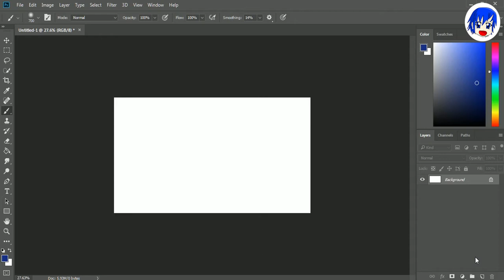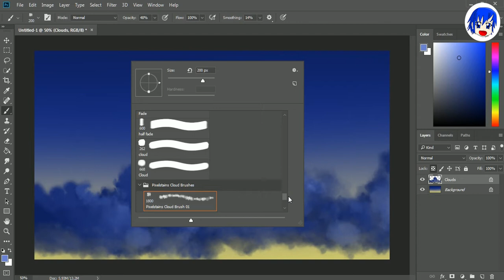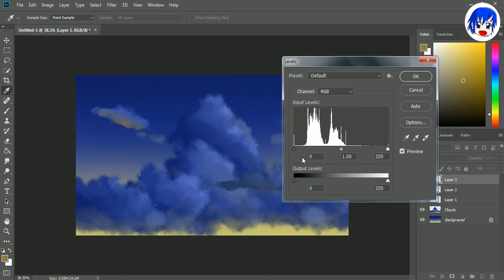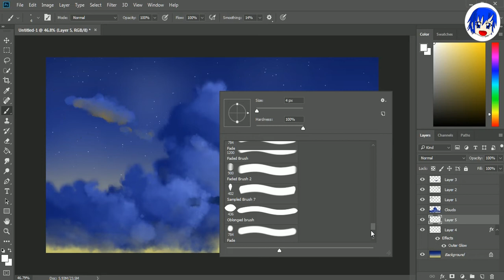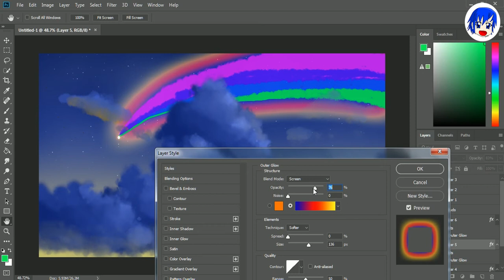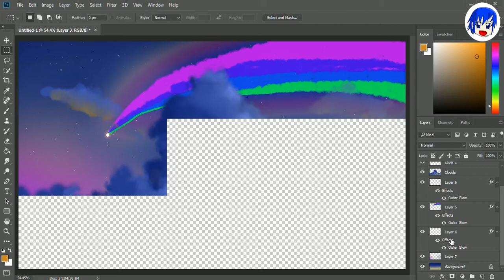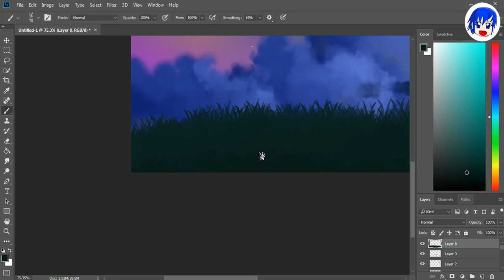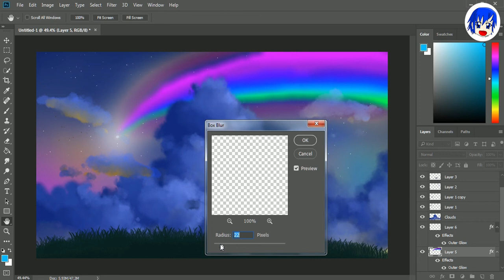Photoshop Landscape Painting Process (With Using a Mouse)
Here's the new painting that I do today! Photoshop Landscape Painting Process with using a Mouse!. So I paint the clouds carefully, from dark to light. The stars are brighter, colors of the skies are too colorful, grasses at the bottom and a Colorful meteor shower/comet at the top. It was good to paint like this. And I finished this artwork for 27 minutes then i speed it. ♦_♦

•ARTWORK

•LINKS